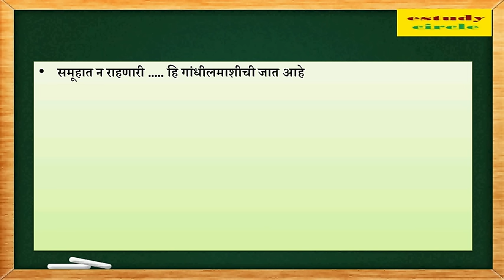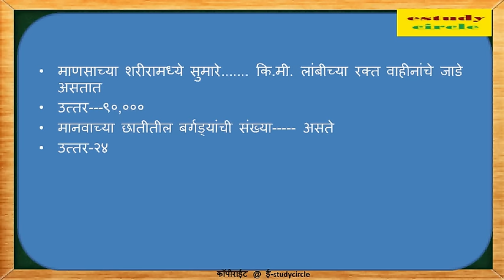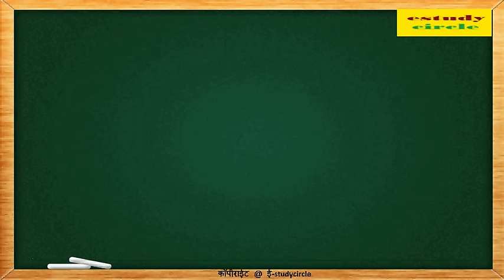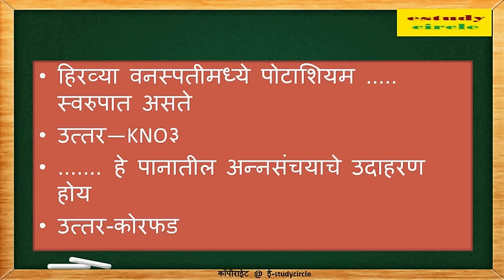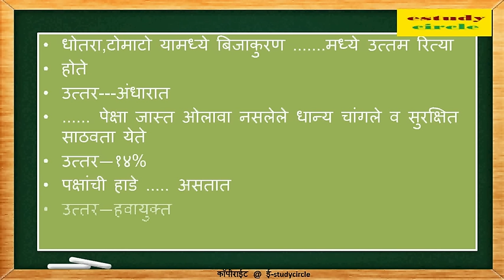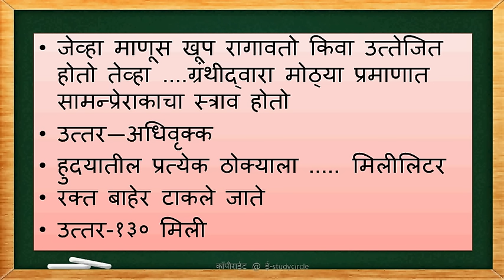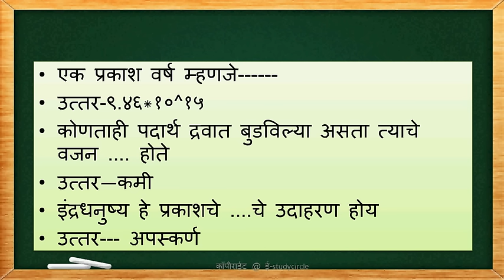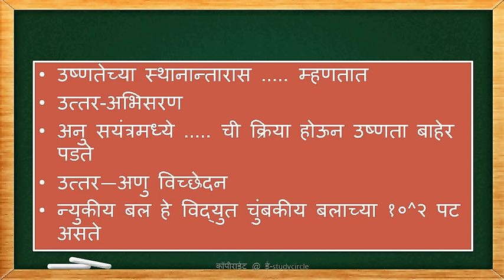सामान्य विज्ञान प्रश्न उत्तरे ॥राज्य सेवा 2017 करीता ॥ MPSC ॥ GENERAL Science ॥